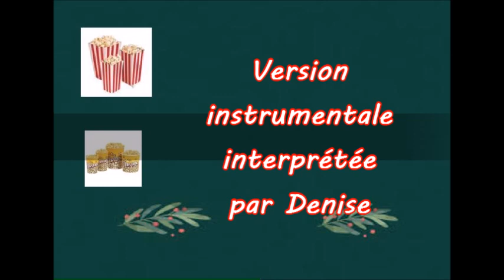Popcorn ( instrumentalTyros 4)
C'est en 1969 que paraît pour la première fois Popcorn dans l'album de Gershon Kingsley.  La même année, le groupe Hot Butter enregistre une nouvelle version  sur l'album Hot Butter, en 1972. C'est la version la plus connue.
Je vous présente ma version revisitée avec des sons nouveaux, sur mon clavier Tyros 4. Merci pour votre écoute.   Denise.